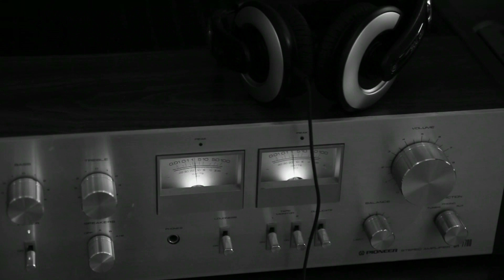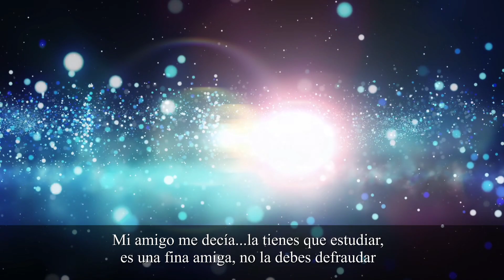FENDER YEARS R&B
Música.-
Autor.- J.L. Carrasco González. ( Guitarras, flauta travesera, bases digitales).
Edición Vídeo.- Ángel Reyes.